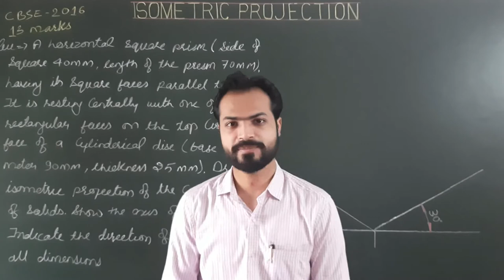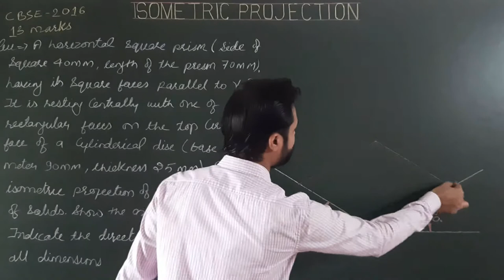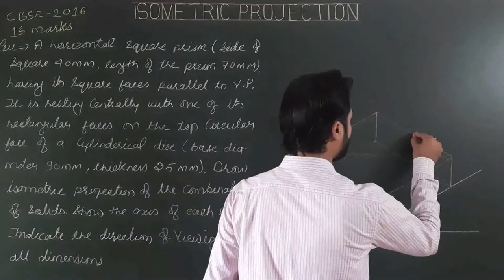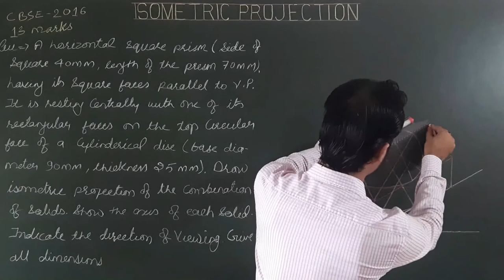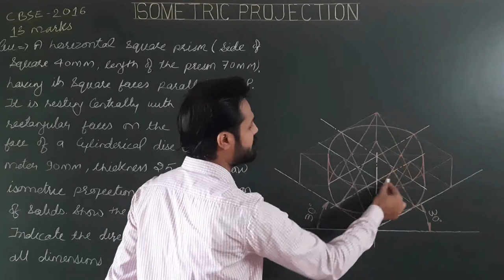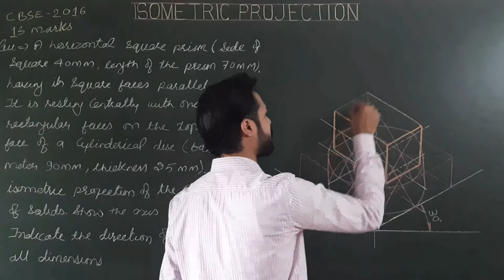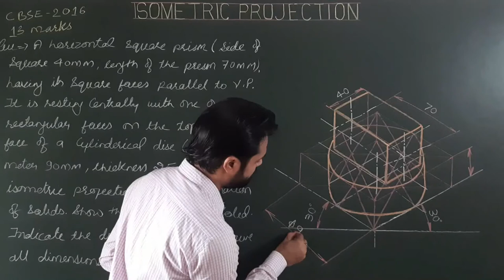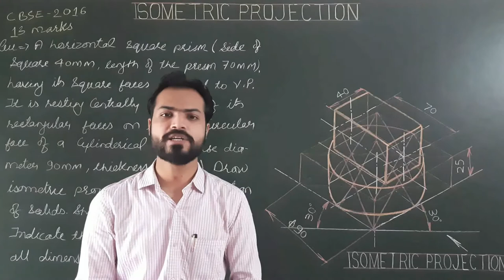Isometric Projection Of Combination Of Cylinder & Square Prism (Part - 28)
Engineering graphics for BE/B.TECH & CLASS-XII CBSE
*(CBSE-2016)*A horizontal square prism (side of square 40 mm, length of the prism 70 mm), having its square faces parallel to V.P. It is resting centrally with one of its rectangular faces on the top circular face of a cylindrical disc (base diameter 90 mm, thickness 25 mm). Draw the isometric projection of the combination of solids. Show the common axis and indicate the direction of viewing. Give all dimensions. *